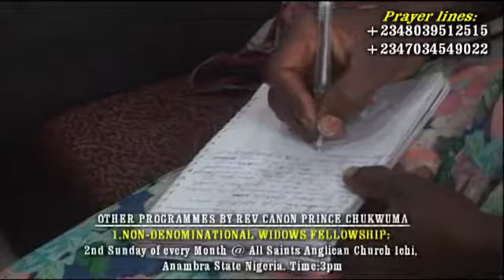REV PRINCE CHUKWUMA - A Watchman 2 - 2018 latest messages/prayers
GODSLOVE TV CHANNEL is a special ministry of Rev Prince Chukwuma, aimed with the mandate of networking every home around the world with the divine Presence of God, through terrestrial visits, youtube messages, TV Stations. Watch and be blessed